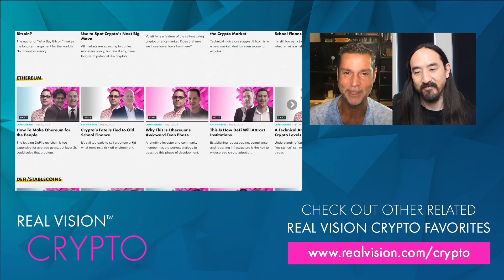Where Did Web2 End and Where Does Web3 Begin?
Where did Web2 end? Where does Web3 begin? Where’s the overlap?

With things moving so fast it all seems like a blur, this conversation between Jeff Kauffman and Mathew Sweezey is an opportunity to slow things down and get to know the metaverse.

Kauffman, the founder of JUMP and Parachute, talks to Sweezey, co-founder of Salesforce Web3 Studio, about how the world’s biggest CRM software company is branding and marketing itself for the new paradigm. Sweezey and Kauffman talk about how companies can adapt to meta-native consumers, the monetization of social media, and the overall utility of blockchain-based solutions.

TIMESTAMPS

00:01:45 Media and Blockchain
00:08:40 The Meta-Native Consumer
00:15:58 Co-Creation & Co-Ownership
00:19:51 We Are Early in the Adoption Cycle
00:24:32 Web 3 Utility and Business Case
00:28:13 Future Monetization of Social Media
00:37:04 Wallet-to-Wallet Communication
00:39:30 Transitioning to Web 3